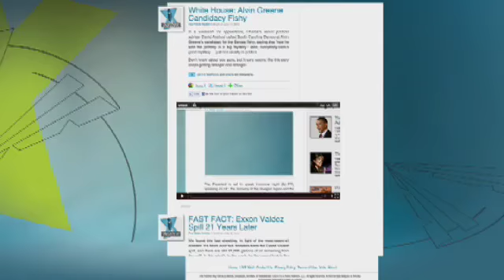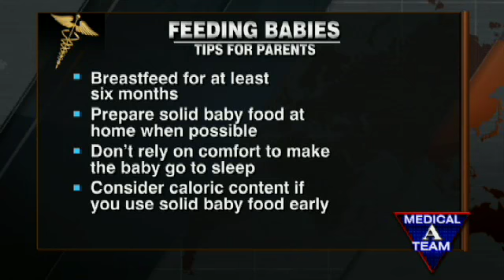STUDY: Childhood Obesity Risk Linked to Infants and Solid Food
Childhood obesity is a growing epidemic in the U.S., but now a new study suggests how you start an infant on solid food could affect that child's obesity risk.  The doctor is in ... Dr. Manny Alvarez has answers.